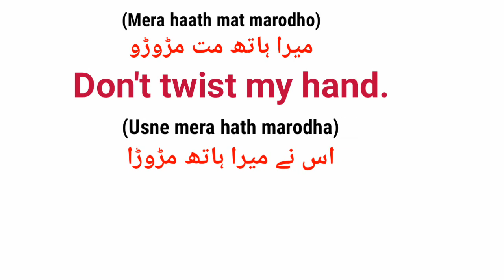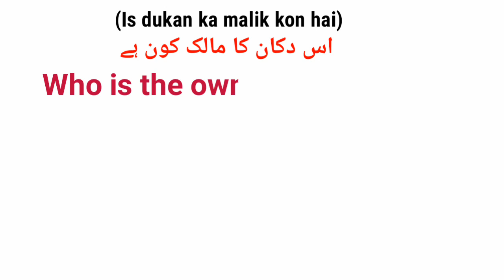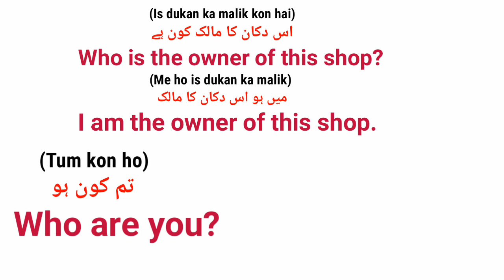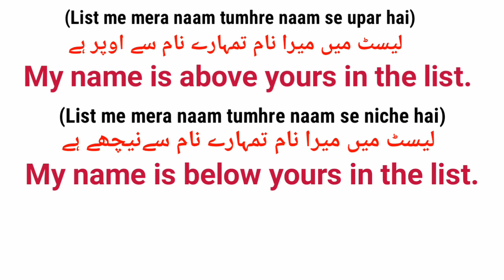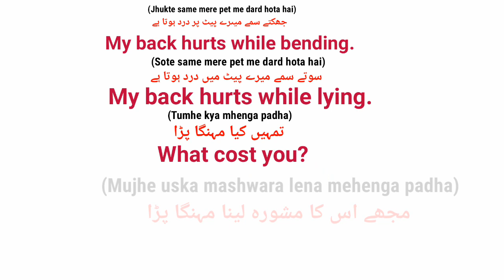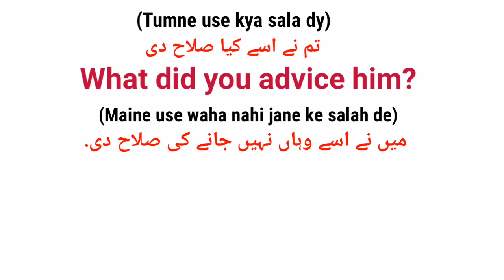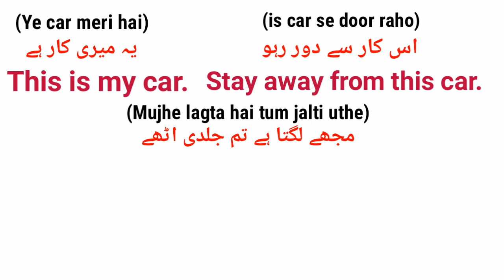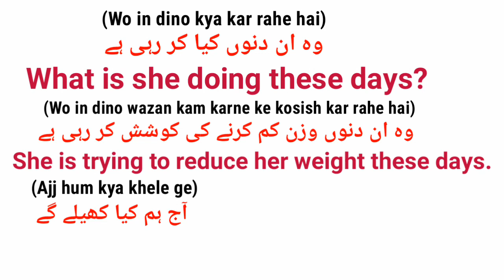English Conversation | Daily Use English Sentences In Urdu | English Speaking Practice | ea English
About Video:-

  Content Cover:-
English Conversation
learn English
spoken english
english speaking
ea English
ea English learning